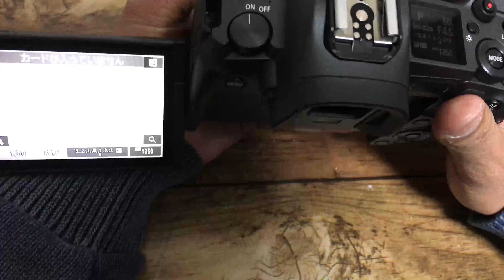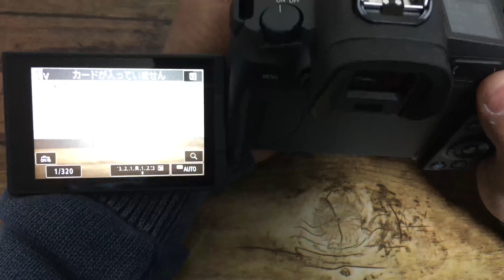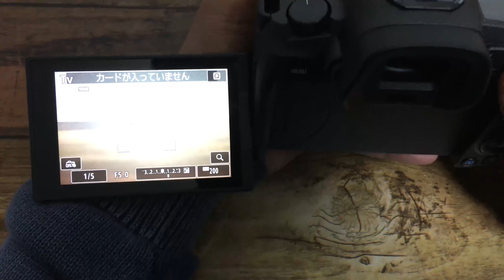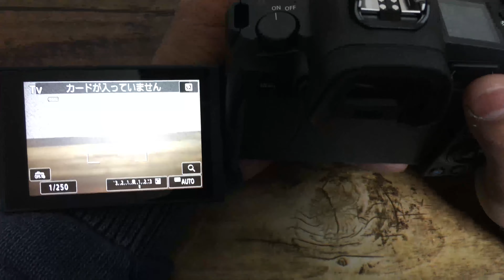Canon EOS R 撮影を楽しむ為の方法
EOS R

●その他関連動画↓

EOS R ファインダーの中のピントが合っていない場合の設定方法

Canon EOS R 遠くのものを大きく映すクロップ機能